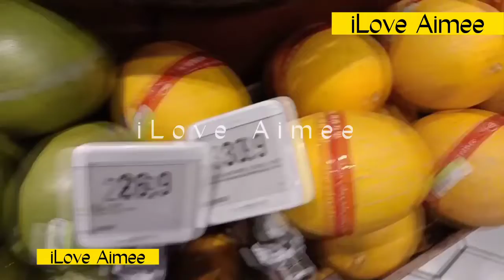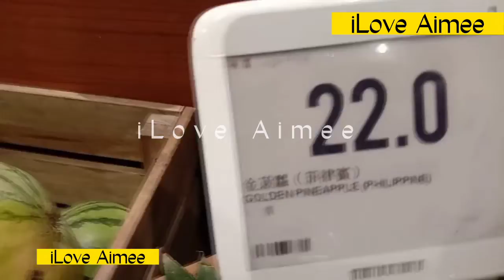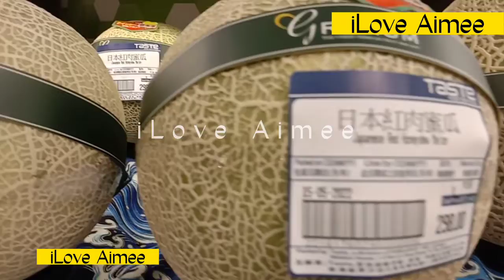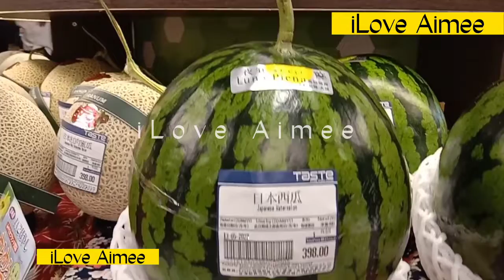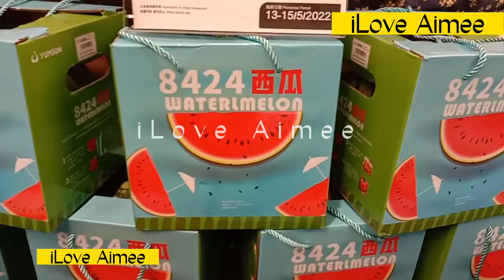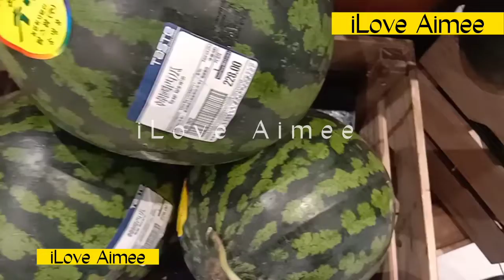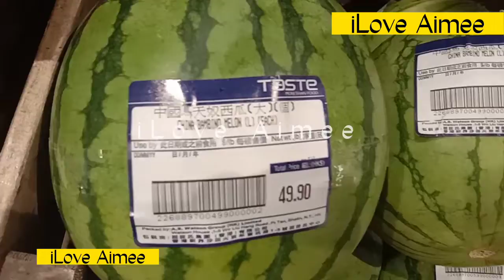MELONS, MELONS, MELONS ON THE WALL, WHICH ONE IS THE BIGGEST OF THEM ALL?! | iLove Aimee